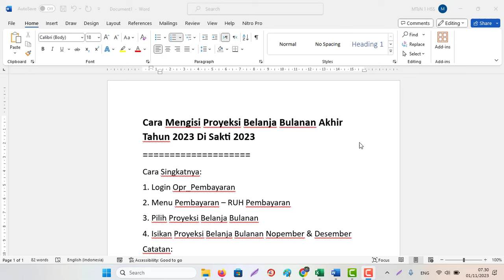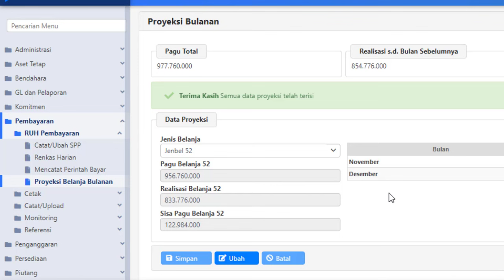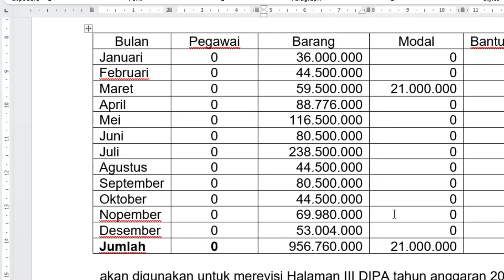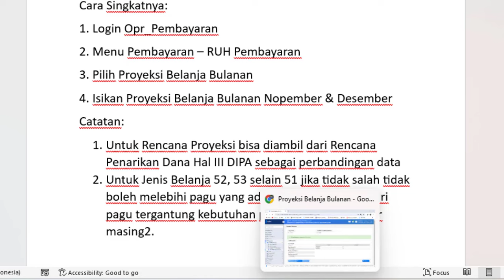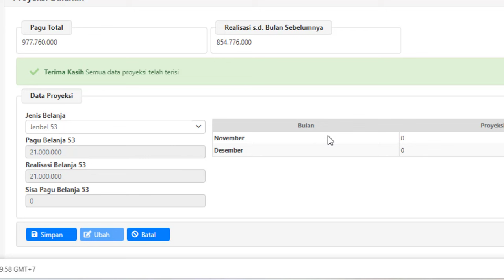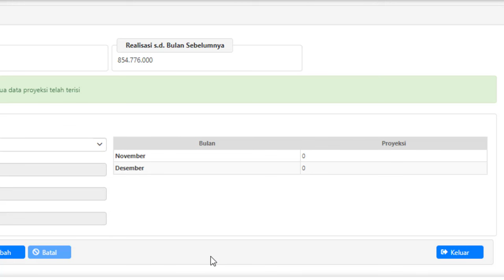Cara Mengisi Proyeksi Belanja Bulanan Akhir Tahun 2023 Di Sakti 2023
Cara Singkatnya:
1. Login Opr_Pembayaran
2. Menu Pembayaran – RUH Pembayaran
3. Pilih Proyeksi Belanja Bulanan
4. Isikan Proyeksi Belanja Bulanan Nopember & Desember
Catatan:
1. Untuk Rencana Proyeksi bisa diambil dari Rencana Penarikan Dana Hal III DIPA sebagai perbandingan data
2. Untuk Jenis Belanja 52, 53 selain 51 jika tidak salah tidak boleh melebihi pagu yang ada dan boleh kurang dari pagu tergantung kebutuhan proyeksi belanja satker masing2.